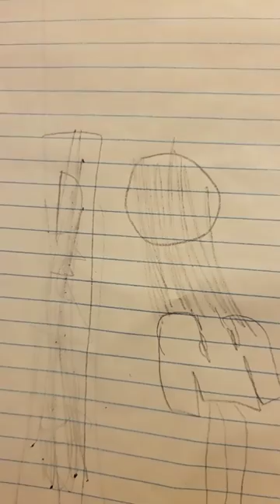November 13, 2023